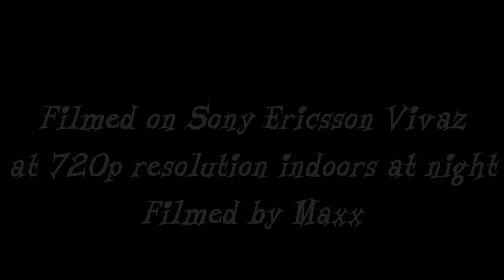Tired Little Man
Quick video of my little man, Noah, who missed his afternoon nap, and this was the result at dinner.  Yes, he went to bed without dinner, but slept soundly all night.  He missed out on Paiges great and yummy (but not enough) cannelloni.  We have requested next time to make two batches at two layers each!.
This was filmed from my new Sony Vivaz phone at 720p.  Edited in Kdenlive and colour corrected.  Music by zero-project, called "Cradlesong" and available along with heaps of other great stuff.